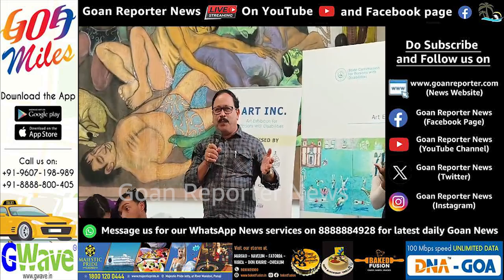Goan Reporter News: Inaugural Ceremony of Art Exhibition for Persons with Disabilities